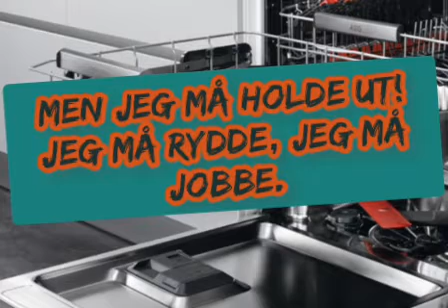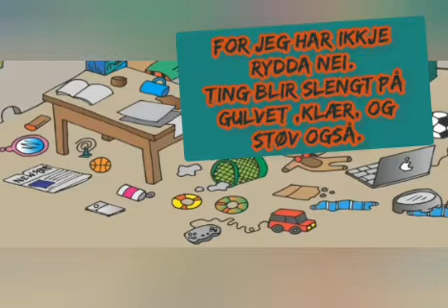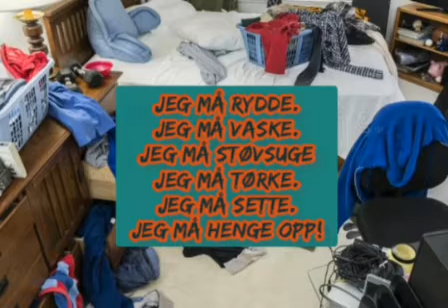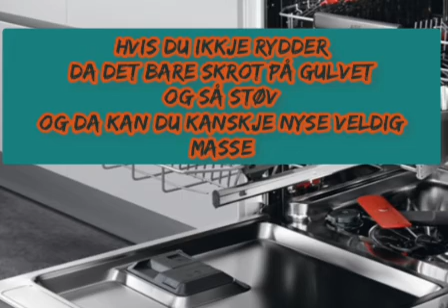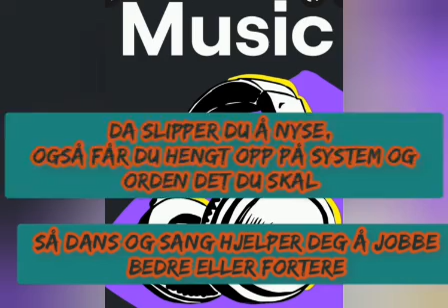Jeg må rydde🧹 - Andrè Karlsen Lyrics video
Tekst:

Selv om det føles kjedelig.
Hardt arbeid.
Kan eg ikkje si nei.
Men jeg må si ja.
For dette er viktig.
Det blir ein bra resultat.
Det ser ikkje ut.
Jeg har ikkje rydda.
Så masse skrot, så masse rot, På gulvet.
Jeg må rydde opp.
Det er masse skrot.
Jeg kan ikkje si nei, jeg vil gjøre andre ting.
Men jeg må Holde ut, jeg må rydde, jeg må jobbe.
Jeg må rydde, på plass.
Sette i oppvaskmaskinen, i skap , bestikk, fat og glass. Sette på plass, klær og sånn.

Jeg kan ikkje holde på noe annet greier sannt.
For jeg har ikkje rydda nei.
Ting blir slengt på gulvet ,klær, og støv også.
Jeg må få det opp igjen.
Jeg måtte sette d på plass ja ass.
Ikkje gløm å rydde opp.

Vaske tørke.
Sette, henge.
Rydde, jobbe
Jeg må Støvsuge!
Vaske tørke.
Sette, henge.
Rydde, jobbe
Jeg må Støvsuge!

Vaske tørke.
Sette, henge.
Rydde, jobbe
Jeg må Støvsuge!
Vaske tørke.
Sette, henge.
Rydde, jobbe
Jeg må rydde.

Jeg må ikkje stoppe nå.
Så masse rot , så masse skrot.
Det ser forferdelig ut.
Åååå. Og det er lurt å å rydde
Høre på musikk mens du jobber
Da blir det kjekkere, og det blir bra

Jeg må rydde.
Jeg må vaske.
Jeg må støvsuge
Jeg må tørke.
Jeg må sette.
Jeg må henge , opp

Vaske tørke.
Sette, henge.
Rydde, jobbe
Jeg må Støvsuge!
(Ein rydde sang!)
Vaske, tørke.
Sette, henge. (TA EIN DANS!)
Rydde, jobbe
Jeg må Støvsuge!
Eg synger ein sang mens jeg jobber
Vaske tørke.
Sette, henge.
Rydde, jobbe
(JEG KOSER MEG NÅ!)
Jeg må Støvsuge!

Vaske tørke...Ååå.
Sette, henge.
Rydde, jobbe
Jeg må Støvsuge!...
(Selv om jeg syns det er kjedelig)

Det blir ein bra resultat da.            (Talking)
..Støv
For nå er det rydda...
Ja,  det er viktig å rydde
Hvis du ikkje rydder
Da det bare skrot på gulvet
Og så støv
Og da kan du kanskje nyse veldig masse

Så det er bedre at du støvsuger med en gang
Så kan du kose etterpå, med det du liker aller best
Foreksempel høre på musikk,
Når du hører på musikk mens du  rydder og jobber.
Og da blir det veldig bra.
Og det er viktig, og da blir det ikkje støv på gulvet
Da slipper du å nyse,
Også får du hengt opp på system og orden det du skal
Så Dans og sang hjelper deg å jobbe bedre eller fortere.